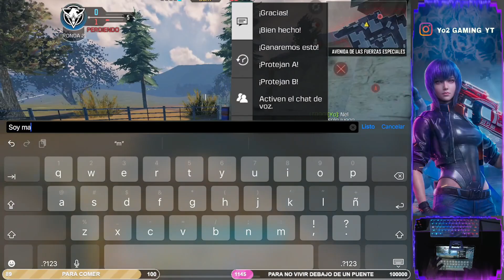HUMILLANDO A TÓXICOS EN BYD CON LA MEJOR CLASE DE LA SVD!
mejores armas temporada 7
mejores armas temporada 8
temporada 4 rank
s3 rank 2022
partidas igualadas
top armas cod mobile
top armas fuertes
el mejor armamento
las mejores clases
las mejores ventaja
los mejores operadores
las mejores armas
cod mobile
MEJORES SMGS
MEJORES subfusiles
top subfiles cod movil
La mejor sensibilidad para cod mobile
sensibilidad perfecta call of duty
sensibilidad de camara cod mobile
mejorar punteria en cod mobile
mejorar aim
tener mejor precisión
ser mas pro en cod mobile
movimientos para call of duty mobile
movimientos pro
movimientos avanzados
Configuraciones para Call of duty mobile
drop shot call of duty mobile
como hacer el drop shot cod mobile
El mejor Hud a 2 dedos
Hud para rank
temporada 3
cod mobile
modoZombies
cod2021
callofdutymobile
como jugar como pro
saltar y disparar cod mobile
deslizarse cod mobile
HACER dropshot  rapido
trucos
configuraciones para ser mas pro cod mobile
las mejores configuraciones para cod
ser mas ágil cod mobile
ser pro en call of duty
datos interesantes
curisidades call of duty mobile
que accesorios equipar
zombies
halloween cod mobile
S3 codm RANK
nueva temporada
BETA
TEMPORADA 5 2022
armero
la mejor arma
lass mejores armas de cod
los mejres accesorios
trucos codm
LOS ACCESORIOS en Call of duty Mobile
todos los acesorios nuevos en cod
temporada 5 armero
guia basica de armas
sirven realmente lo accesorios
cuales son los mejores accesorios en cod mobile
¿sabias que ?
mejores armas temporada 5
mejores armas temporada 6
top armas fuertes
el mejor armamento
las mejores clases
cod mobile
MEJORES SMGS
MEJORES fusiles
mejorar aim
tener mejor precisión
movimientos pro
movimientos avanzados
Hud para rank
temporada 3 rank
cod mobile
modoZombies
cod2021
callofdutymobile
battleroyal
warzone mobile
apex legends mobile
cod beta temporada 5
gameplay Warzone mobile hd
toxicos en rank